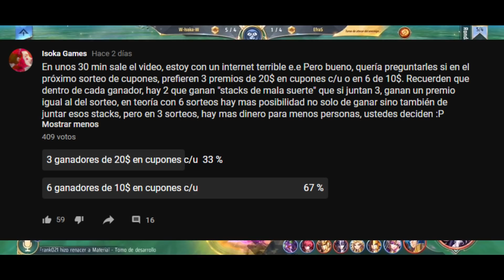Shaka Arayashiki Renacido: Su lugar en el metajuego | Sorteo de Cupones! (ESPECIAL 3000 SUBS!)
Llegamos a los 3mil suscriptores! Y puede que para muchos no sea una cifran tan grande en comparación con la plataforma, pero también soy totalmente consciente que no subo tanto contenido al canal como debería para haber llegado a esta cifra, es por esto que de mi para ustedes, solo tengo palabras de agradecimiento, es por eso que hoy haremos el sorteo de cupones donde habrá 6 ganadores de 10$ en cupones cada uno, pero antes de explicarles cómo va el tema del sorteo, y porque muchos me lo preguntaron, vamos a tratar el tema de Shaka Arayashiki armadura renacida, y su lugar en el metajuego, así que sin más, comencemos.